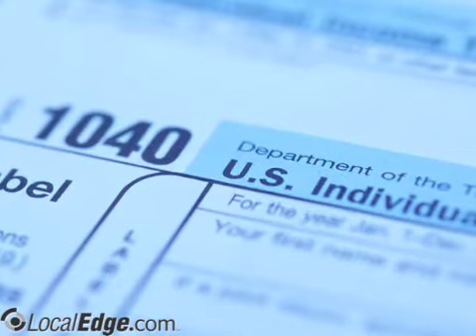Robert L Hamel Enrolled Agent Londonderry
irs problems, tax consulting, trust fund penalty,Tax preparation, irs audits, state tax problems